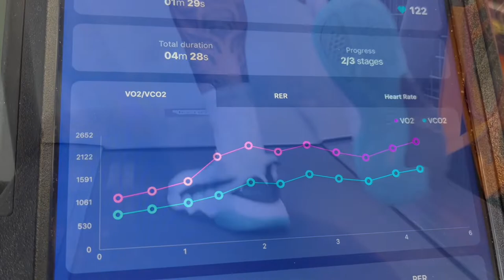Daniele Scardina in allenamento: "King Toretto" durante il test del Vo2Max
In questo video potete vedere Daniele Scardina, in arte King Toretto, alle prese con la batteria di test che compongono il protocollo del test del Vo2Max del centro Krioplanet di Treviglio.

Il pugile professionista ha svolto inizialmente il test del metabolismo basale, poi ha effettuato il test della Spirometria ed infine Daniele Scardina ha corso su tapis roulant per il calcolo del massimo consumo di ossigeno (vo2max).
Questo tipo di test è molto utile nel pugilato, per questo King Toretto e il suo coach hanno deciso di affidarsi alla professionalità dello staff del centro Krioplanet di Treviglio.

Grazie al test del Vo2Max difatti si possono conoscere le soglie ideali per le intensità di allenamento, la "fat max", ovvero la soglia alla quale si bruciano più grassi, il massimo consumo di ossigeno, la capacità respiratoria e tantissimi altri parametri utili ad atleti e coach.

Daniele Scardina ha effettuato l'allenamento correndo, tuttavia è bene sapere che il test del Vo2Max si può fare anche su tapis roulant, vogatore, assault bike e altri diversi dispositivi.

Per info e prenotazioni del test del VO2max vi invitiamo a visitare il sito

Timestamps:
00:00 Daniele Scardina durante il test del Metabolismo Basale
00:55 Daniele Scardina durante la prova di Spirometria
01:21 Daniele Scardina inizia il test del VO2max
04:06 Daniele Scardina termina il test del VO2max